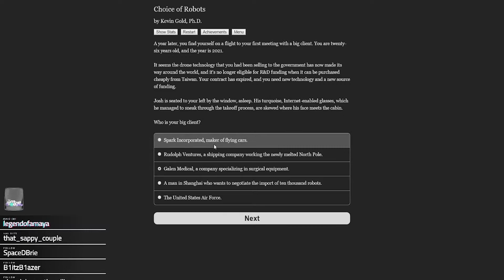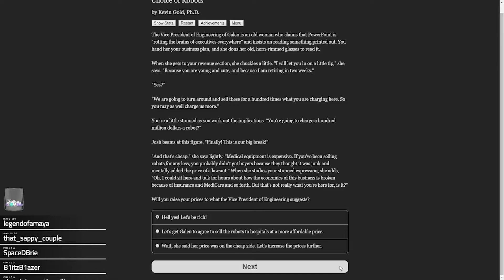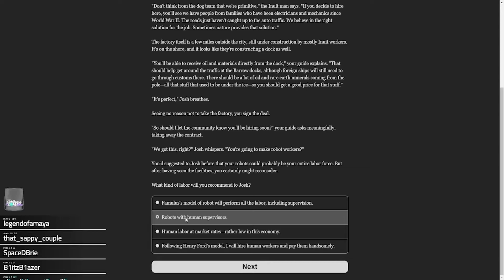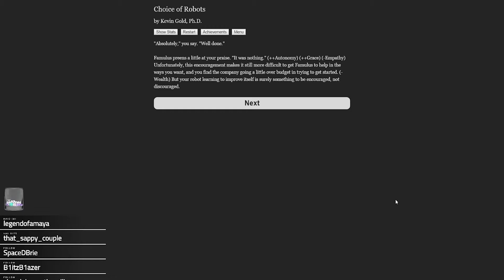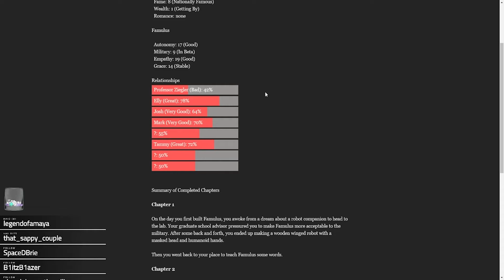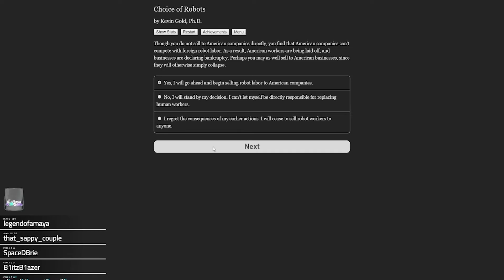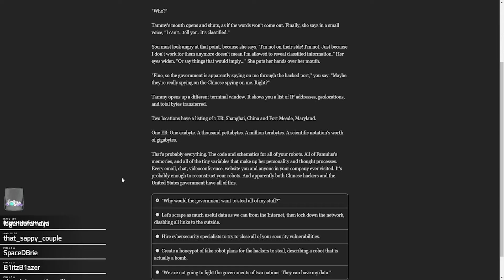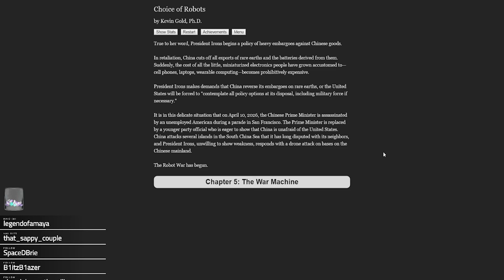Enter the Businessman | Kai Plays Choice Of Robots Chapter 4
Ah yes, I truly am known far and wide for my array of business knowledge and financial wisdom.

Don’t forget to tune into Pokemon D&D every Monday at 8pm!
I also stream every Tuesday, Thursday, Saturday, and Sunday!